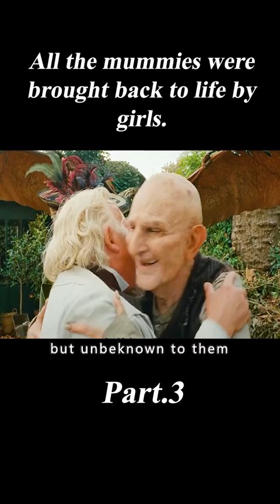All the Mummies Were Brought Back to Life By Girls.3/3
Movie name:The Extraordinary Adventures of Adèle Blanc-Sec

Summary:An adventure set in the early part of the 20th century and focused on a popular novelist and her dealings with would-be suitors, the cops, monsters, and other distractions.

Director
Luc Besson
Writers
Luc Besson,Jacques Tardi
Stars
Louise Bourgoin,Mathieu Amalric,Gilles Lellouche